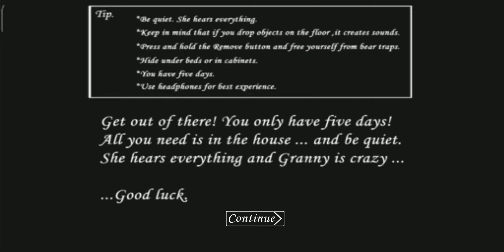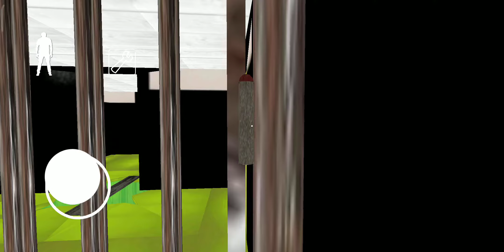Бабка Гренни Сосед! | granny | #45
Смотреть -Бабка Гренни Сосед! | granny | #45
История - Здравствуйте, Если вы хотите иметь страшное время, играть соседбабушка v3.1 : Ужас MOD 2019 сейчас и попытаться вырваться из дома ужасов